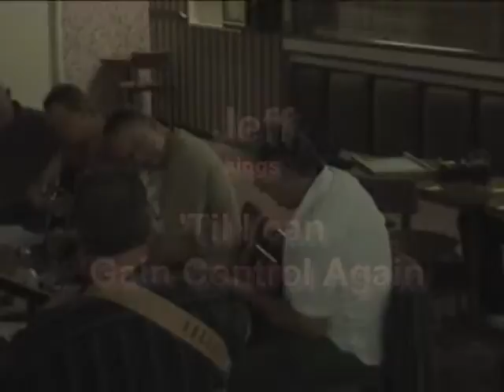Jeff - Til I can gain control again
Acoustic Night 10 Sept 2009